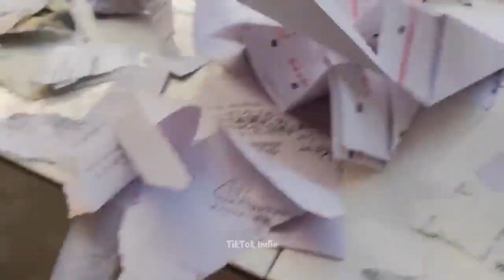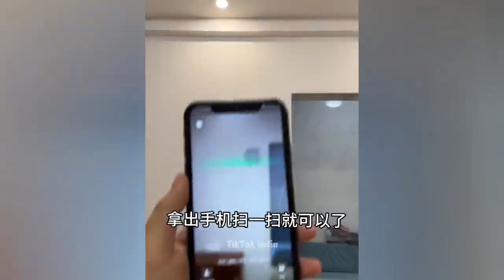Funny Moments Of The Week Cute People And Animals Doing Funny Things #67 hài h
What exchanges do I use? I will provide links to 4 major exchanges, 3 of which do not require mandatory verification:

Tiktok Couple Videos"😘❤"Tiktok Romantic Cute Couple Goals💑"Videos 2022 | Cute Romantic Bf Gf Goalsgg

Cute & Romantic Tik Tok Videos || Sad Tik Tok Videos || "Tik Tok Videos" || TikTok viral video

Today New Latest Heart Broken 💔💔💔 Sad Shayari, Romantic Shayari, Love Shayari|

Raataan Lambiyan – Official Video | Shershaah | Sidharth – Kiara | Tanishk B| Jubin Nautiyal | Asees

Breakup 💔 Tik Tok Videos || Sad Tik Tok Videos || "Tik Tok Videos" || TikTok viral video

New Tiktok Funny & Attitude Videos Of Jannat Zubair, Mr. Faisu,Riyaz Aly, Arishfa Khan, Beauty Khan

🔥Girls Dhamal Tiktok Videos🔥 Best Trending Videos🔥| viral Girls Full Videos🔥

Filhaal2 Mohabbat | Akshay Kumar Ft Nupur Sanon | Ammy Virk | BPraak | Jaani | Arvindr Khaira